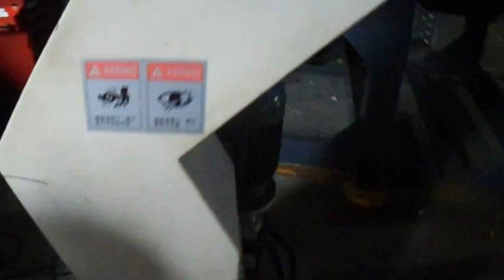AH260-2HP 6X7MM PC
No.11, Ln. 318, Jiafeng Rd., Tanzi Dist., Taichung City 427, Taiwan (R.O.C)